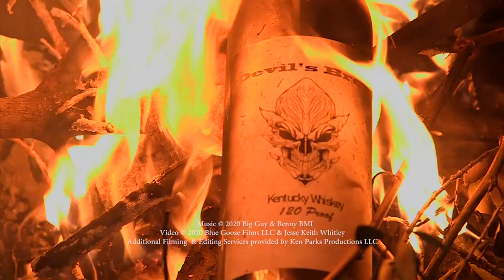Feelin' Comin' On (official video)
The new, Jesse Keith Whitley, video for his upcoming single "Feelin' Comin' On" video release October 25th, Single release, Halloween, October 31st 2020
Songwriter Jesse Keith Whitley
composition copyright Jesse Keith Whitley 2013
sound recording copyright Bob Etherington 2020
video copyright Blue Goose Films & Jesse Keith Whitley 2020

Record producers Bob Etherington, Kirk Roth, Jesse Keith Whitley
Video Director Edward Noah Collins
Edited by Ken Parks and Edward Noah Collins.

Follow JKW on Facebook.